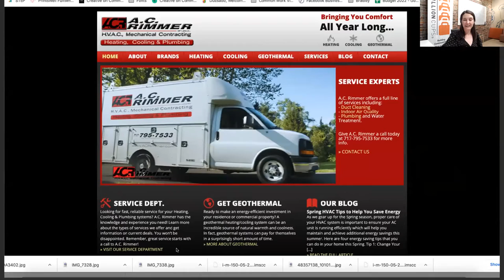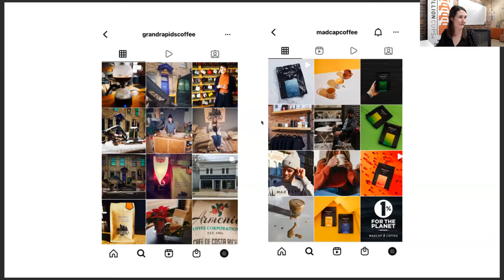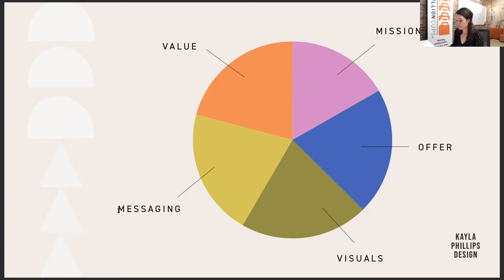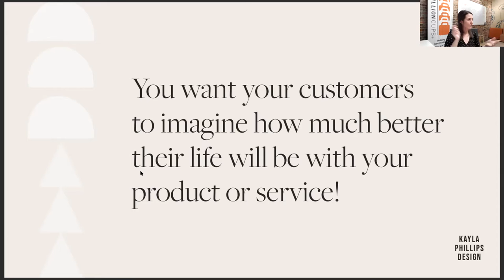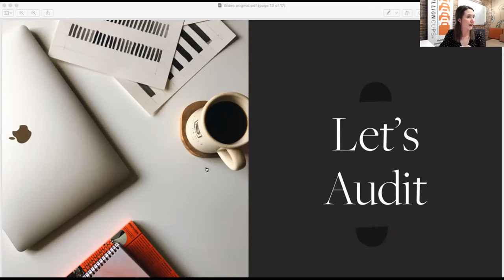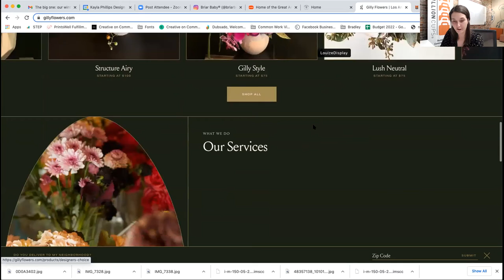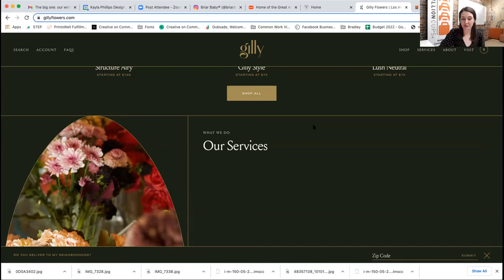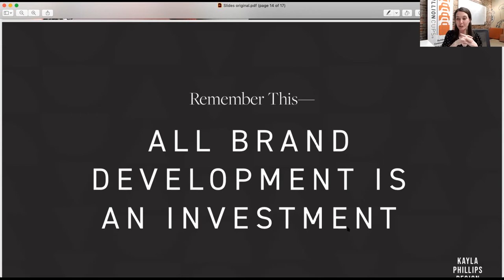How to take your brand from confusing to compelling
Kayla Phillips, founder and owner of Kayla Phillips Design shares her insights  on how to take your brand from confusing to compelling.

Special Thanks
Aaron Gigous
Nate Domenighini

Credits
Kayla Phillips
Andrew Ngui